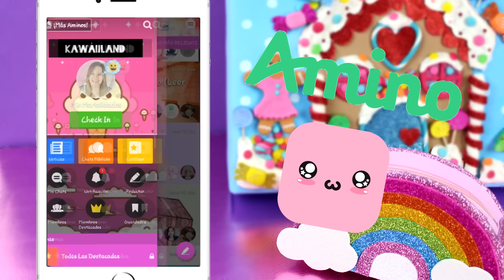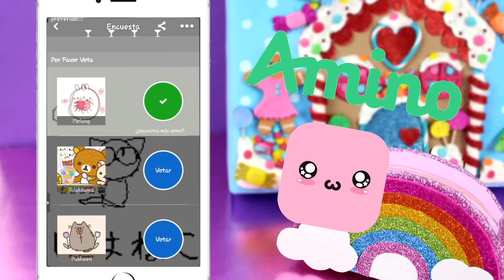GALLETA KAWAII GIGANTE!! Manualidades para NAVIDAD!!-Mery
Descárgate GRATIS!! Kawaii Amino en Español!!

Sígueme como Mis Marialidades

Gracias a todos!! si has llegado hasta aquí leyendo añade a tu comentario: "soy chiquitín" ó "soy chiquitina" :)

♥♥OS QUIEROOO!!! ♥♥